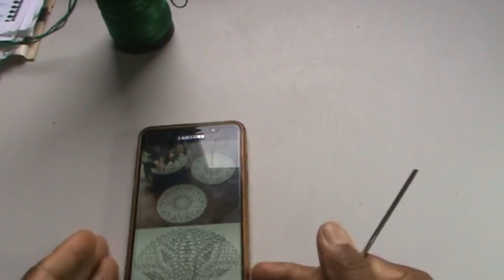Toalhinha de Crochê PASSO A PASSO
Junte-se à nossa comunidade e compartilhe suas criações! Toalhinha de Crochê.

💥 MATERIAL UTILIZADO 💥

Tamanho 31cmx31cm

01 Cone de linha Liza de crochê.
01 Agulha de Crochê 2,00 mm.

João 4:4.